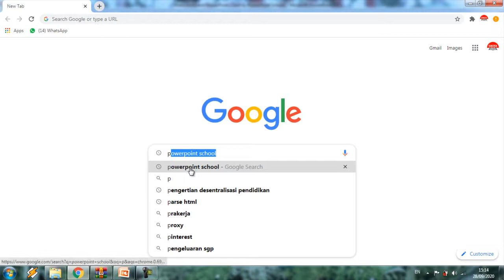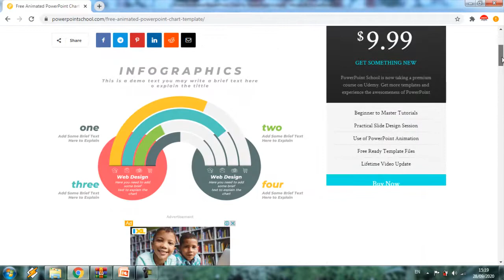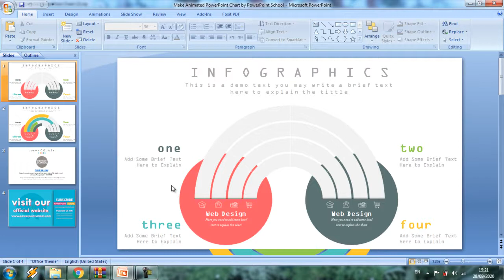Cara Download Template ppt Keren Gratis di Powerpoint School | Template Powerpoint Menarik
Kali ini Shota Edukasi akan membahas tentang Cara Download Template ppt Keren Gratis di Powerpoint School, Template Powerpoint Menarik ini sangat berguna sekali saat kita ingin presentasi menggunakan slide powerpoint, cara downloadnya bisa disimak pada video tersebut, selamat menonton, semoga bermanfaat.

Terimakasih.

@Shota Edukasi